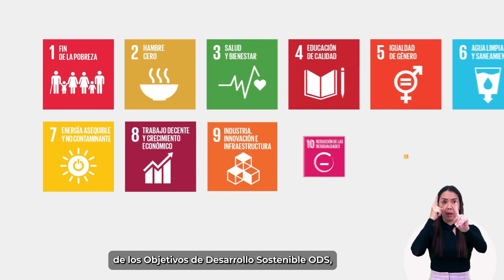Cápsula 1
El Sistema de Naciones Unidas en Guatemala presentó su Informe Anual de Resultados 2023: “En camino hacia la cumbre del futuro”, el cual visibiliza avances sustanciales en sus áreas estratégicas de trabajo y una inversión significativa para el desarrollo sostenible del país.

Para conocer más y descargar el Informe Anual de Resultados 2023: “En camino hacia la cumbre del futuro”, visita Guatemala.un.org